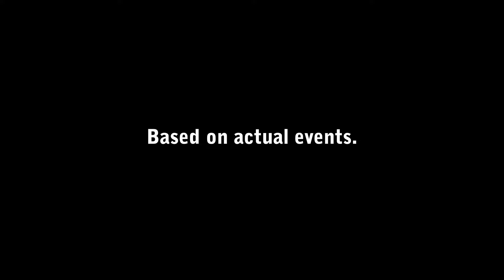Burnt Toast - JACK AND DEAN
Directed by Jack Howard and Rebecca Hewett
Written by Jack Howard and Dean Dobbs
Produced by Rebecca Hewett
Camera Assistant - Isabel Fewing